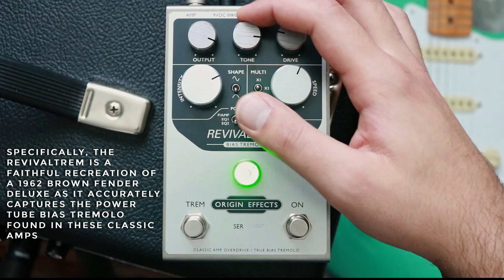Origin Effects RevivalTREM Bias Tremolo | The Best Sounding Pedal I've Ever Played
Demo of the Origin Effects RevivalTREM Bias Tremolo

"The RevivalTREM is a faithful recreation of a 1962 Brown Fender Deluxe in a stompbox format, making it the first pedal to accurately capture the power tube bias tremolo effect found in these classic amps.

Using the same ground-breaking, all-analogue circuitry found in the Origin Effects RevivalDRIVE pedal, the RevivalTREM replicates all the stunning clean and overdriven tones of the Brown Deluxe and, of course, its uniquely rich and dynamically responsive bias tremolo."

Gear used:
Fender Telecaster American Standard 2011
Shure Sm57
Fender Princeton '65 Reissue
Focusrite Scarlett 2i2
Ableton Live